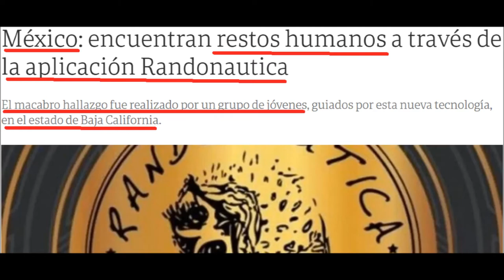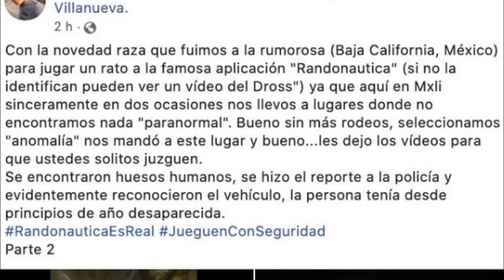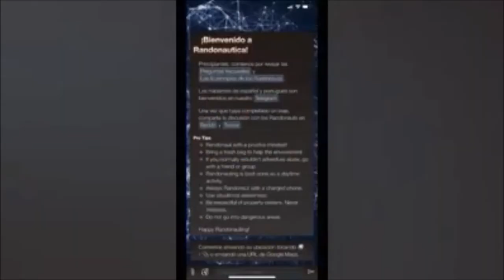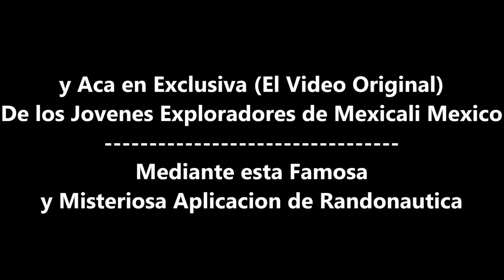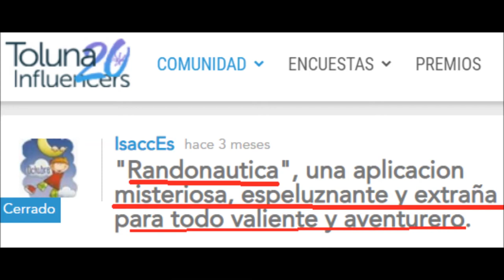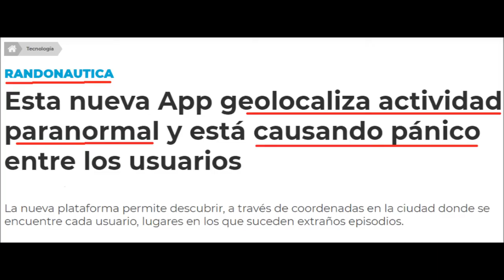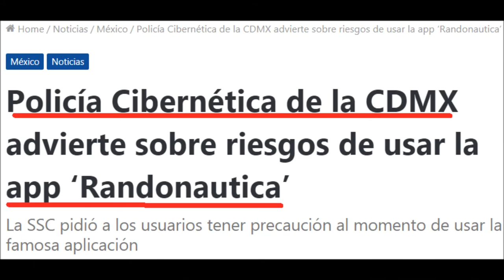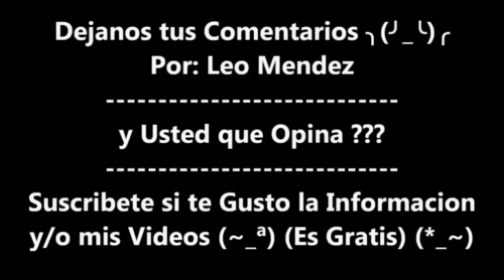La Verdad de Randonautica (Todo lo que Necesitas Saber) Historia, Datos, Noticias e Información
La Verdad de la Aplicacion

Encuentran Restos Humanos con la Aplicación (Randonautica)
Jovenes de Mexicali MEXICO Encuentran El Cad4ver de una Persona Desaparecida

Pero que es esa Aplicacion Randonautica ?

Es Derivada de las Palabras “Random” (Aleatorio o al Azar)
y “Náutica” (de Navegar o Navegante) Traducido todo al Español
Significa (Navegante Aletorio) o (Exploración al Azar)

La Aplicación funciona como una especie de Google Maps, solo que en el usuario NO es quien elige la ruta, sino que la Aplicacion  misma, te elige a ti la Ruta para que Tu la sigas

Llevandote a Lugares Bastantes Extraños y muy Pocos Comunes

Un Grupo de Jovenes Que Partieron desde Mexicali y Llegaron hasta el Rancho Campo Amor, Cerca de los Municipios de Tecate donde Resolvieron un Misterio y Descubrieron Restos Humanos

Usaron esta Aplicacion En Busca (de Aventuras Misteriosas y Paranormales)

NO Encontrando Nada dentro de la Cd de Mexicali hasta que en su 3er intento esa misma App los llevo (Afueras de la Ciudad de Mexicali/Frontera con Tecate) Donde en un Camino muy Solitario y de pura Terraceria Encontrando algo Verdaderamente Macabro

Pero por que se Dice que Esta Aplicacion tiene Origen Paranormal ?

Randonáutica es la Aplicación de Moda Que está Disponible para Celulares Android e iOS

Una vez descargada, la app solicita al usuario su ubicación
y luego hay que elegir entre 4 alternativas para la exploración
1-Anomalías. 2-Atractores. 3- Vacíos y 4- Situaciones Paranormales

La Aplicación Localiza Lugares a través de lo que llama
que busca puntos de energía cerca de la Ubicación del Usuario.

Si llegas a usarla nunca vayas solo a la dirección que te mande, incluso si te indica que debes ir a un lugar muy Oculto o Privado (termina con la misión)
No arriesgues tu vida y menos en un lugar Inaccesible

Pero Quien Maneja en Realidad esta Aplicacion?

Luego de que la Aplicación Descubriera ya Varios Crimenes en varias partes del Mundo
Es probable que la app fuera elaborada por un grupo de criminales expertos en tecnología y por esa razón sucedían cosas “Macabras” en los Puntos Exactamente Dirigidos

o Simplemente los Administradores de esa App Ayan Contratado a Verdaderos Delincuentes
y haber Cometido Crimenes (y Dejado Pistas) Para que sus Usuarios Sigan (Esos Rastros como un Juego para esa Aplicacion) Para asi Generar tambien mas ingresos Economicos $ (Para los Dueños y Administradores de Randonautica)

Consejos, Cuidados y Recomendaciones Personales
(Antes de Jugar Randonautica por 1ra Vez)

1- Nunca Juegues Solo (Ya que Puede Pasarte Algo Peligroso)
y Podrias Necesitar alguna ayuda de Cualquier Tipo

2- Nunca Juegues desde tu Casa Ya que esa App Sabe
Tu Hubicacion y (Pueden Saber Exactamente Donde Vives)

y 3- Nunca Inicies Sesión desde tu Celular Principal
(Haslo desde un Celular Viejo o que NO uses mucho) Ya que
esa App Podria Robarte Datos y Archivos que tiene tdo ese Telefono
Para Asuntos Comerciales, Contacto, Prensa

Saludos a todos Atte su Amigo y Servidor Leo Mendez Paranormal Files